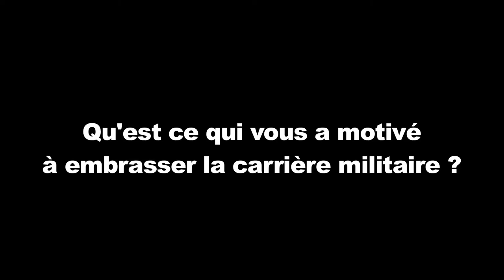Colonel Nema Sagara - L'armée c'est un milieu où on transforme les plus faibles en plus forts